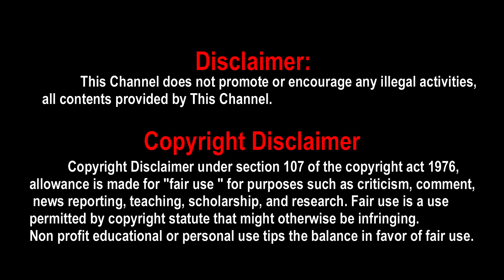Glimpse of Dhanush's Captain Miller | Priyanka Mohan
Glimpse of Dhanush's Captain Miller